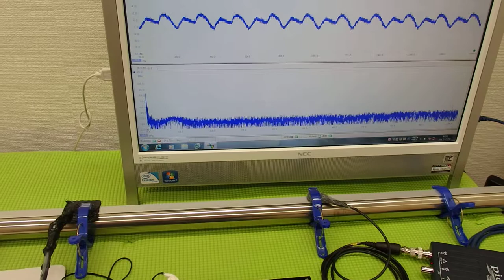表面弾性波を利用した、超音波制御技術 ultrasonic-labo